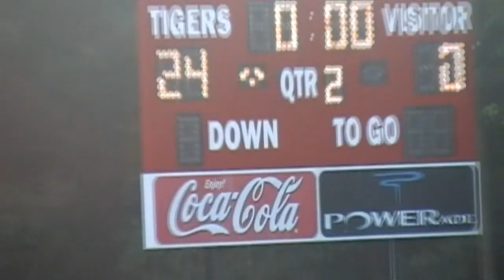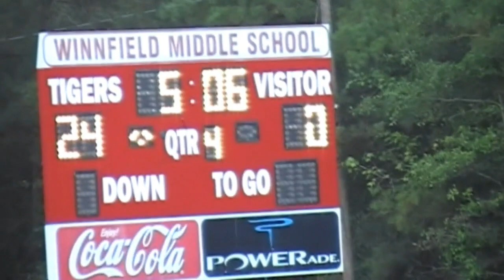Winn Vs Red River 10-2-18 7th